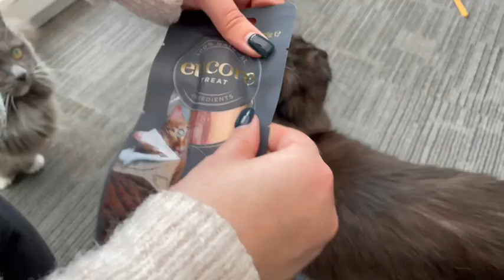Cats Go Crazy For Tuna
Tuna is Mouse & Remis favourite treat, they go crazy for it! What do your furry friends love to eat?

If you would like to send Mouse & Remi a gift their Amazon wish list is